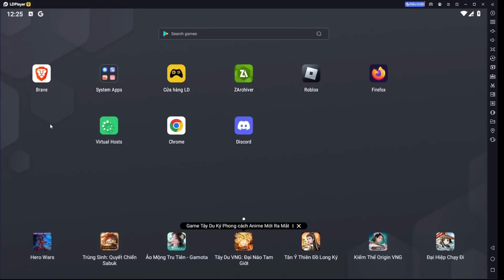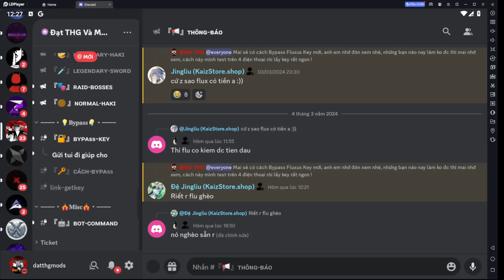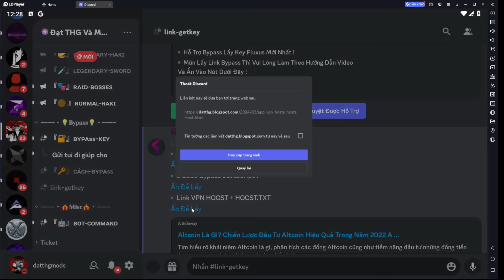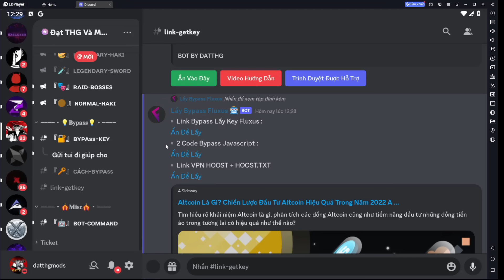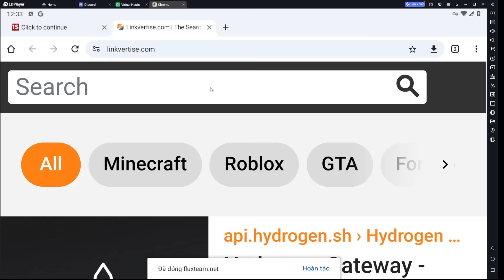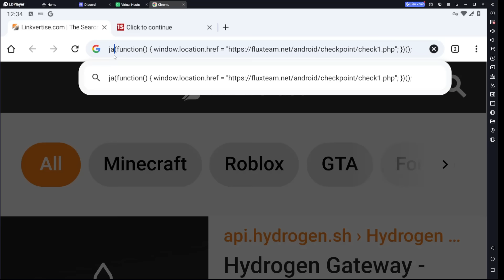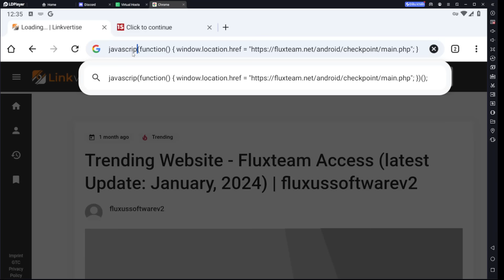Cách Bypass Getkey Fluxus Bằng Bot Discord Chỉ Với 1 Giây Blox Fruits 21, Lấy Key Thành Công 100% !